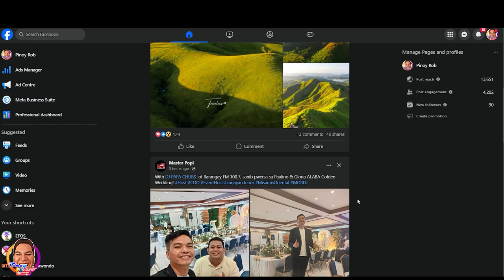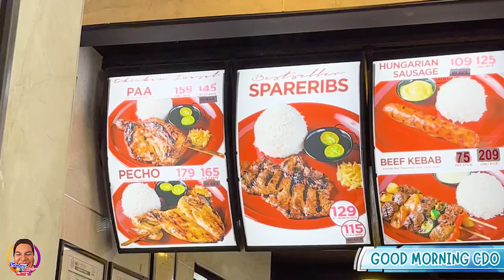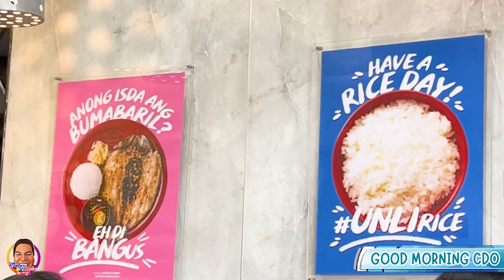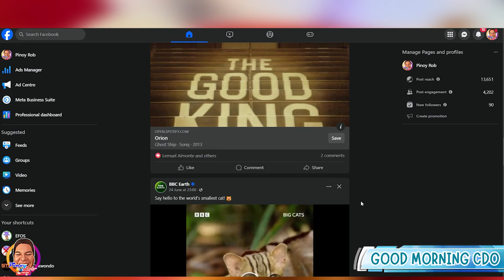Pinoy Rob | Good Morning CDO | RIBSHACK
Mapapa Kilig ka nalang sa Sarap ng Karne sa RIBSHACK!!

highestflyingeagle